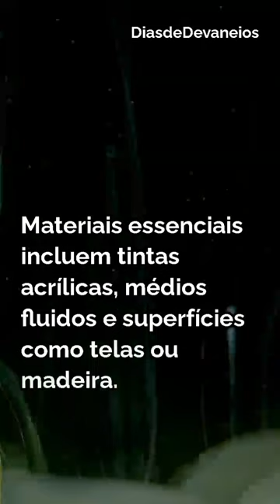Pinturas Fluidas Arte e Liberte sua Criatividade!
Arte das Pinturas Fluidas e Liberte sua Criatividade!

Felicidade - happy - 幸福 – GLÜCK - СЧАСТЬЕ - سعادة - ბედნიერება - მადელის ტრიო

 Ho'oponopono
Eu sinto muito
Me perdoe
Eu te amo
Sou grato

👍Mantra para despertar o melhor de você